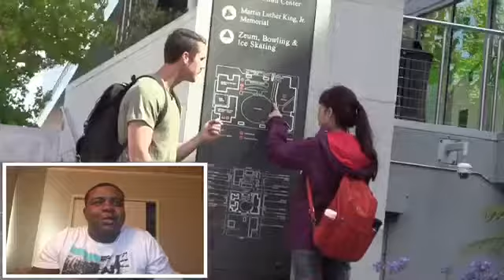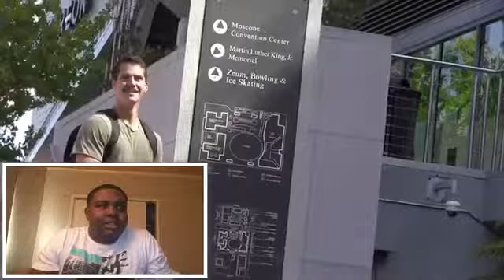Weird Face Prank Reaction| Yo this is funny AF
Twitter.com/thejonesboy9